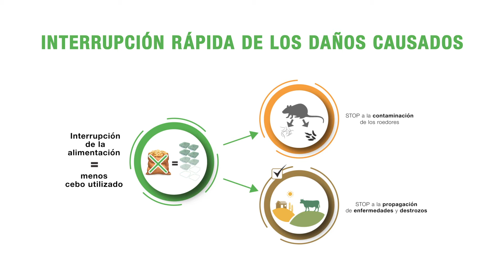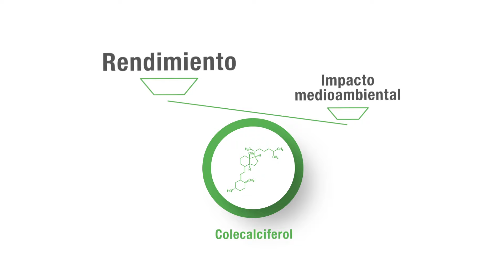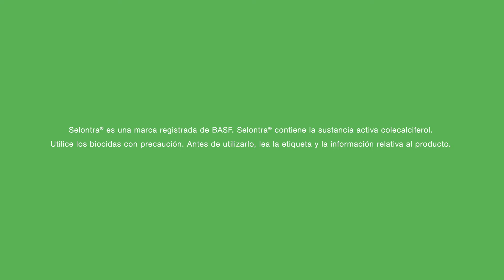Selontra®, el nuevo rodenticida no anticoagulante de BASF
Selontra® es el nuevo rodenticida no anticoagulante de BASF. Ofrece una nueva tecnología de cebado rápido al ser 3 veces más apetecible que los roedoroes anticoagulantes.